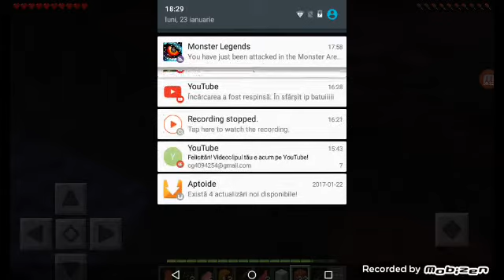MAINE RAFT ma omorât un zombi #1